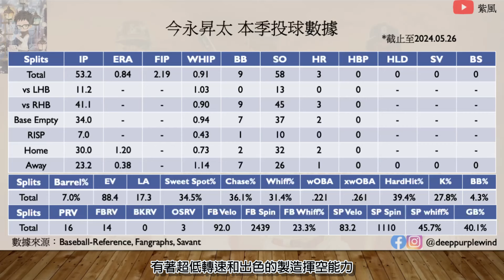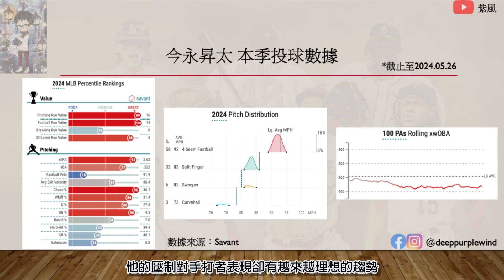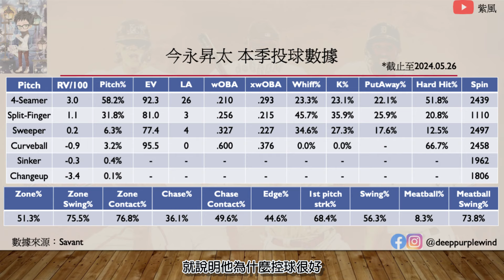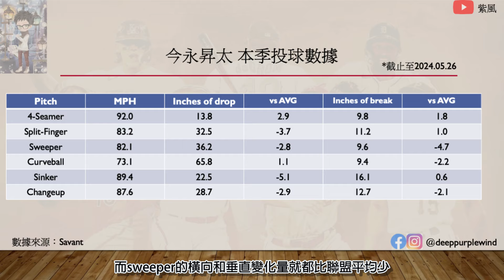今永昇太靠著兩顆球路和犀利的控球就讓大聯盟打者吃足苦頭？亞洲球員站穩大聯盟的關鍵【紫風聊棒球-Ep.251】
Instragm：@deeppurplewind